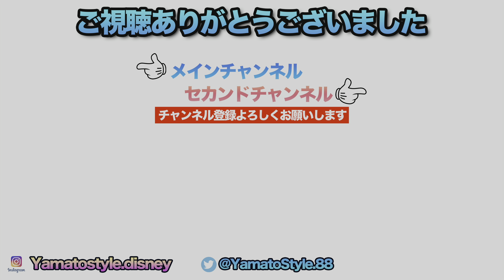Every Morning 30sec Disney 2024.5.27